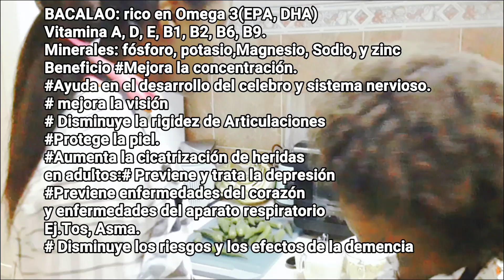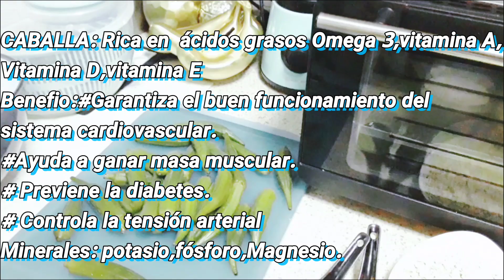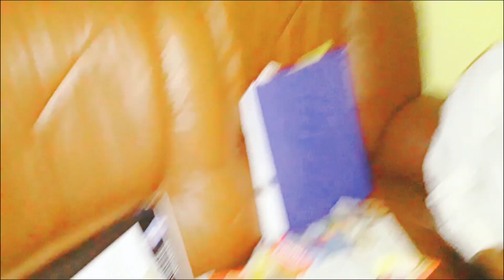COMIDA QUE FORTALECE EL SISTEMA INMUNOLÓGICO//ESTOFADO DE OKRA// TriniRoyQui Reyes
Tenemos una colección de comida geniales que cambiarán vuestra vida.Si alguna vez han escuchado que la caballa tiene un aceite sano, también  que el Bacalao tiene Omega 3.  Vosotros veis el vídeo hasta final ...más la continuación.